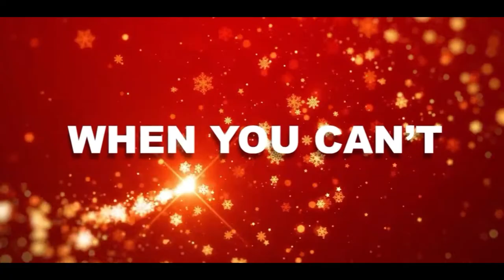"Maybe Next Christmas" (Short Film) - Official Trailer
Watch the movie on ShienTV, Mometu or EmBlaze TV!

Production Companies: Kete's Productions & Philaye Films
Starring: Arabia Little, Monece Starling, Tiaramy Maloy, Antoine Tate, Andre Hunt, Erian Woods, Lauren Jones, Dominique Stango
Written By: Breanna Wyrick, LJ Lameck
Executive Produced By: LJ Lameck, Philip Johnson
Directed By: Philip Johnson
Production Designer: Claire Rodgers
Director of Photography: Corey Bishop
Cinematographer: Corey Bishop
Sound: Justin Neese
Editor: Anthony McCallum II
Music Supervisor: Gregory Zamir
Score: Gregory Zamir
Sound Design: Gregory Zamir